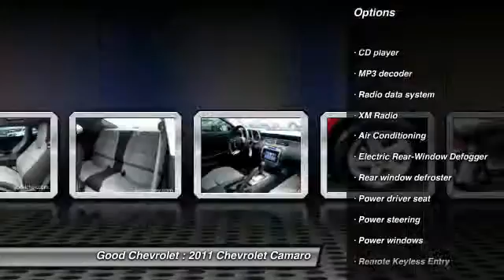2011 Chevrolet Camaro Renton WA 5417A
2011 Chevrolet Camaro 1LT - $22922

Good Chevrolet
325 SW 12th Street

LT !!! Right car! Right price! Drive this home today! Want to save some money? Get the NEW look for the used price on this one owner vehicle. Previous owner purchased it brand new! It is nicely equipped with features such as 4-Wheel Antilock 4-Wheel Disc Brakes, 4-Wheel Disc Brakes, 6 Speakers, 6-Speaker Audio System, ABS brakes, Air Conditioning, Alloy wheels, AM/FM/CD-ROM/MP3, Analog Instrumentation, Brake assist, Bumpers: body-color, CD player, Delay-off headlights, Driver door bin, Driver vanity mirror, Dual front impact airbags, Dual front side impact airbags, Electric Rear-Window Defogger, Electronic Cruise Control, Electronic Stability Control, Emergency communication system, Four wheel independent suspension, Front anti-roll bar, Front Bucket Seats, Front Center Armrest, Front fog lights, Front reading lights, Front Sport Bucket Seats, Fully automatic headlights, Illuminated entry, Low tire pressure warning, MP3 decoder, Occupant sensing airbag, Outside temperature display, Overhead airbag, Panic alarm, Passenger door bin, Passenger vanity mirror, Power door mirrors, Power driver seat, Power passenger seat, Power Programmable Door Locks, Power steering, Power windows, Radio data system, Rear anti-roll bar, Rear window defroster, Remote Keyless Entry, Remote keyless entry, Security system, Speed control, Speed-sensing steering, Sport Cloth Seat Trim, StabiliTrak, Stainless-Steel Dual-Outlet Exhaust, Tachometer, Telescoping steering wheel, Tilt steering wheel, Traction control, Trip computer, Variably intermittent wipers, and XM Radio. This car will save you money by keeping you on the road and out of the mechanic's garage. New Car Test Drive said it ...succeeds in many areas: striking lines, powerful engines borrowed from Cadillac and Corvette, great transmissions, superb handling and ride, and great prices...